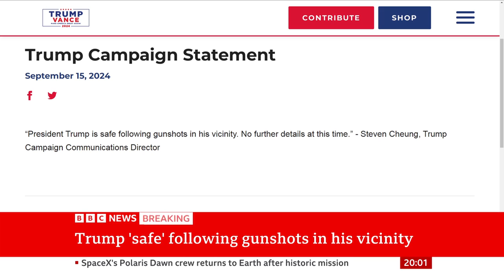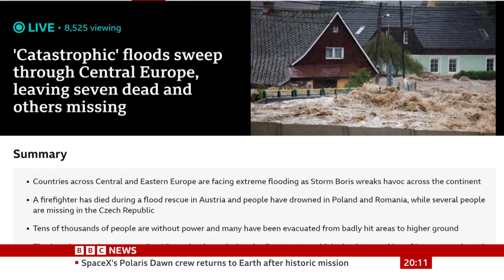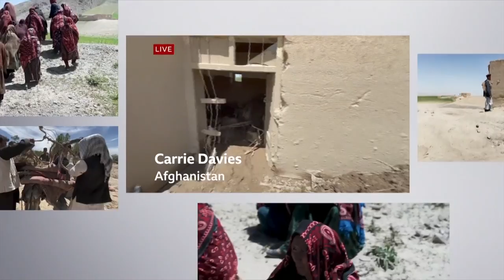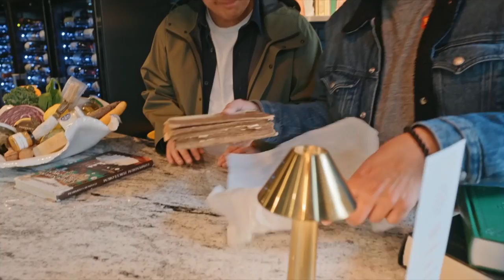BBC News 20:00 - 15 September 2024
BBC News with Catherine Byaruhanga

Source: BBC News UK iPlayer
15/09/2024 20:00 - 20:30 BST